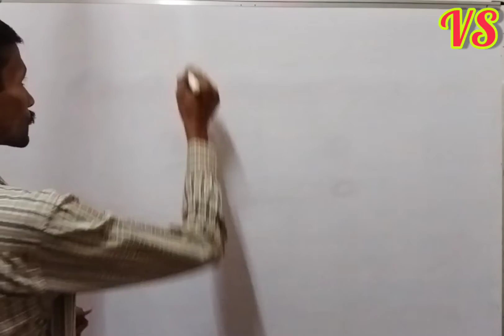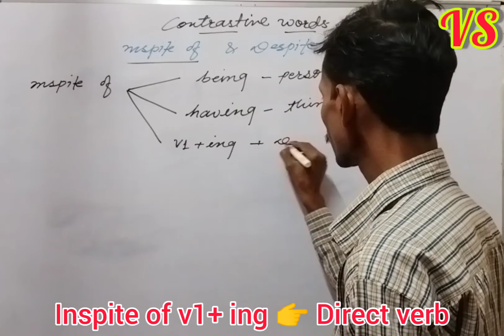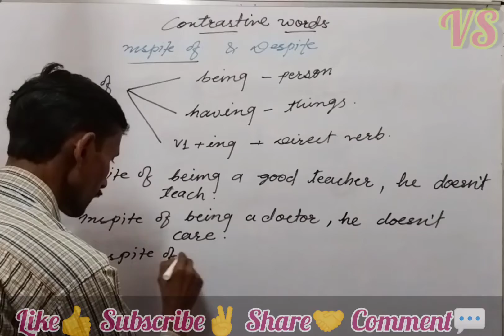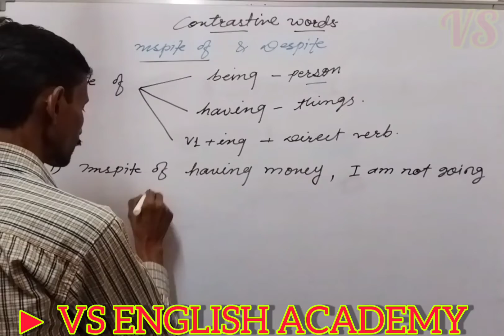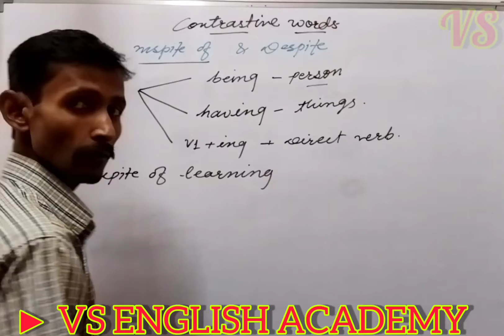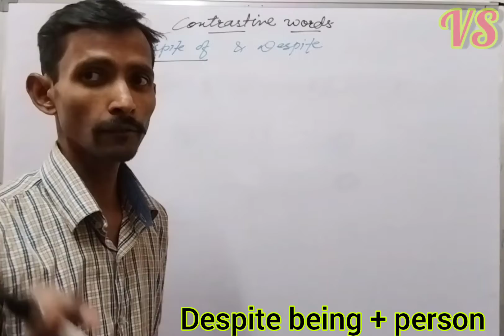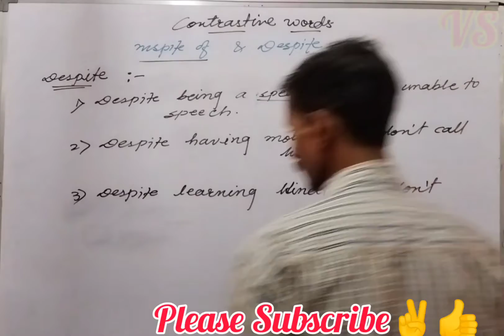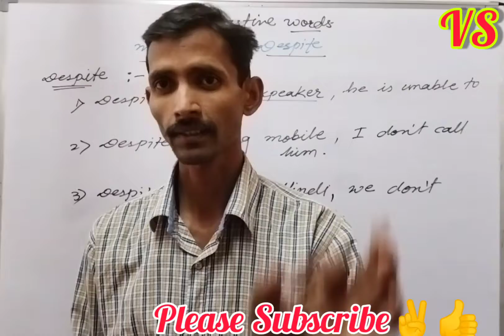Inspite of & Despite// Being/ Having/ Despite + v1ing // Contrastive words// English Grammar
Prof. Mr. VINOD SIR🔥👍🏻✌🏻✨
Let's learn... 💥💥
ENGLISH GRAMMAR
Daily ENGLISH GRAMMAR
Daily Motivational Quotes
Daily Gk

Visit👉 fallow👉 Learn👉 like👉 comment👉 share